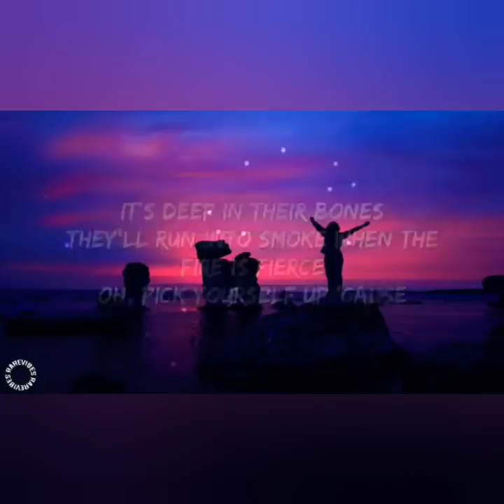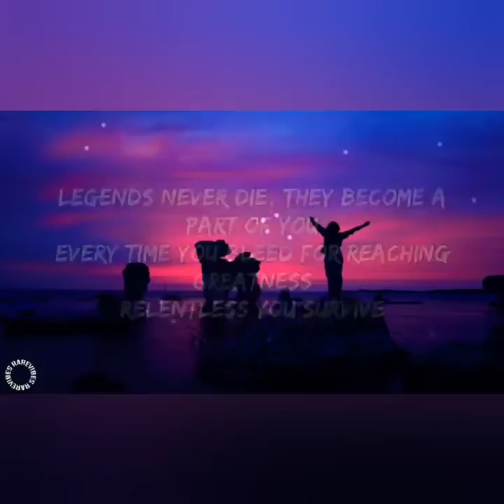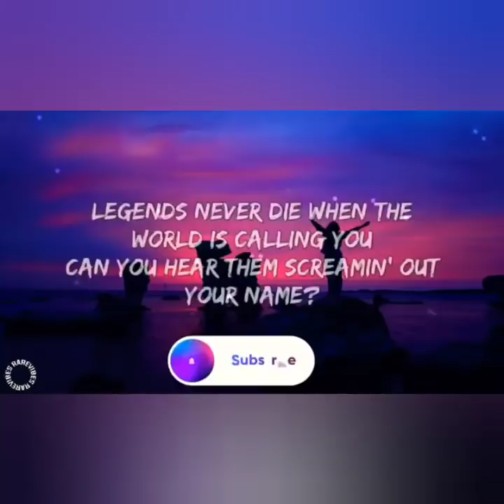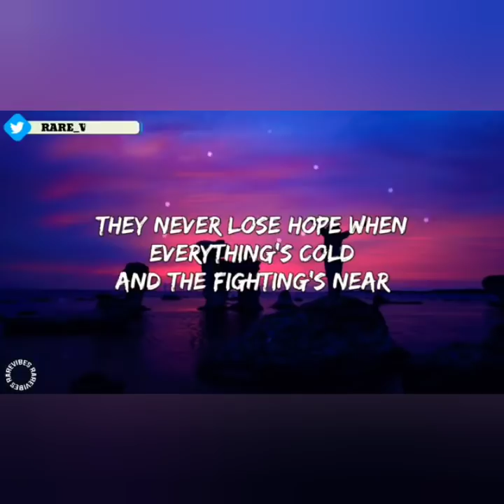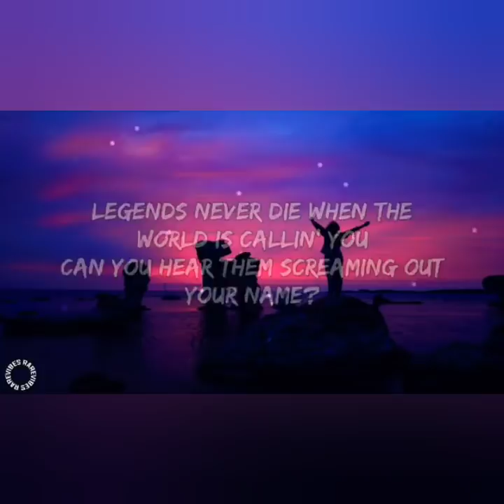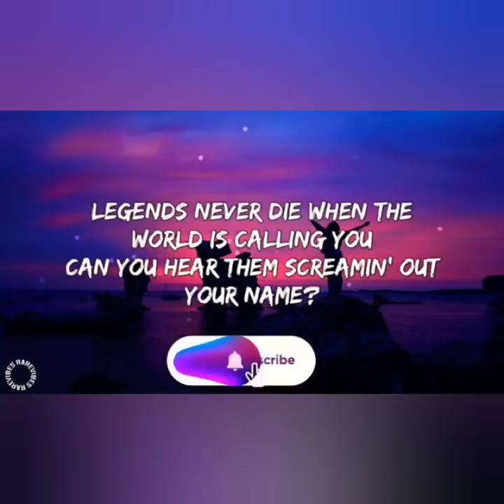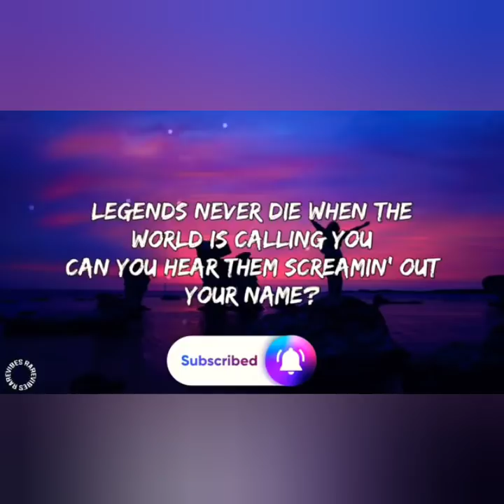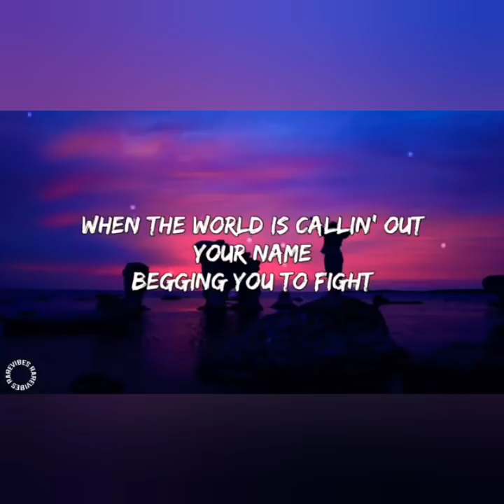Legends never die (1 HOUR LOOP)